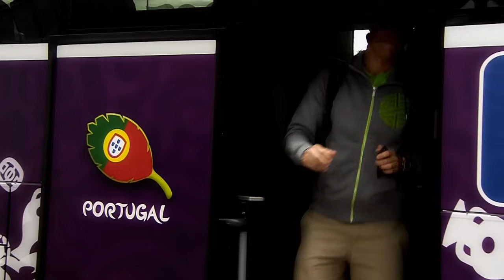Cristiano Ronado - EURO 2012 "Glad You Came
Meu video do Cristiano atuando na EURO 2012!